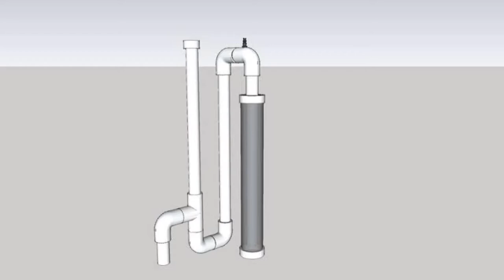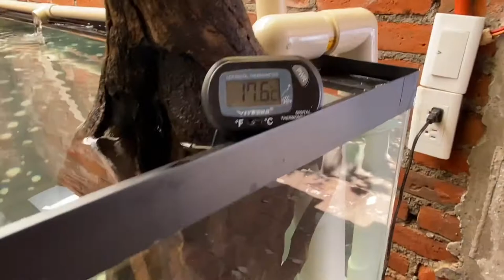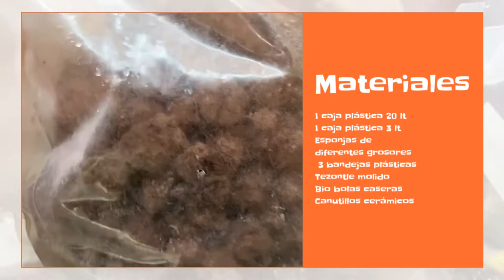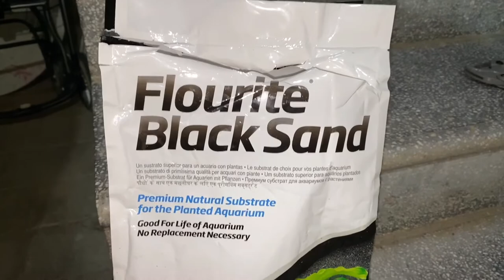El Acuario de Sofia - Nuevo Proyecto [Bonus DIY: Overlflow y Filtro Sump)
Hola a todos, les compartimos el inicio de un nuevo proyecto, les mostramos como hacemos un overflow y otro filtro sump para el mismo.